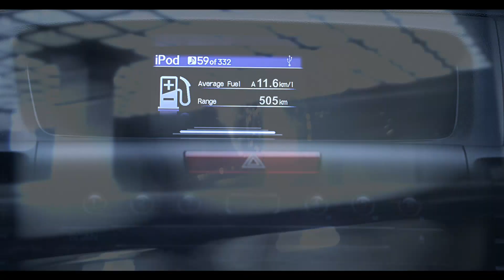Honda CR-V "Thinker" 45sec.mov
Honda CR-V
Project: Thinker
Agency:ASPAC Advertising
Production: 88storey Films
Director: Sid Maderazo
DP: JA Tadena
2nd Unit Director: Raffy Francisco
Assistant Director: Sunny Dumayas
Production Designer: Jon Cuyson
Producer: Steve Vesagas / Lester Parulan
Line producer: Riza Gardoce
Executive Producer: Cielo Sanchez
Production: Karen Banque, Joanne Brioso, Jim Bermido , Glenda Mugol
Caster: Edge Pasion
Makeup: Jomar Nebriaga
Post Production: Central Digital Lab
Post producer: Yoy Acuña
Offline editor: Mike Mamiit
Colorist: Eric Carlos
VFX: Rommel Pambid
Online: Mary Solomon / Rio Rosal
Soundtrack: Allan Feliciano Loudbox